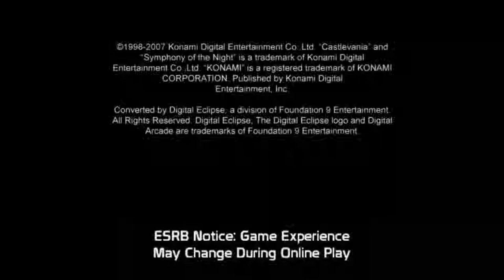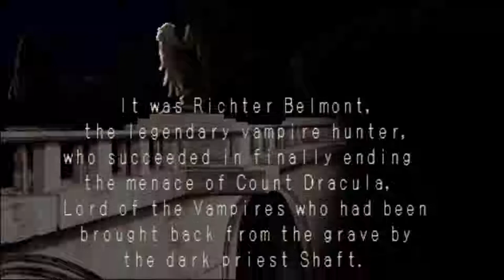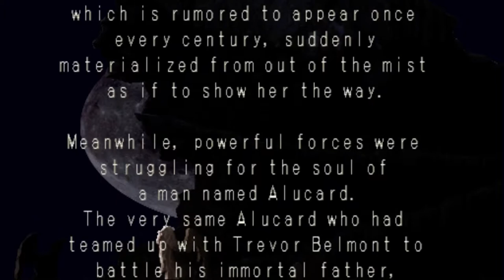? | Dude IDK | Freaky Friday | Crazy Town Gaming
Crazy Town Gaming has TNT Dinomight and Jonaas playing Castlevania: Symphony of the Night as they continue their journey to the Crazy Town!